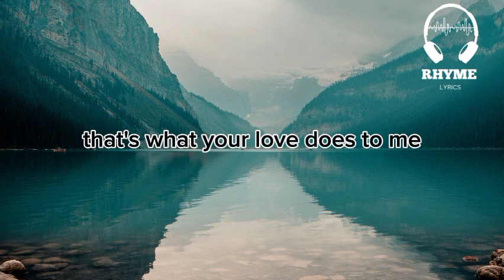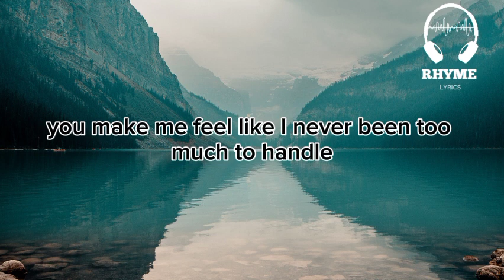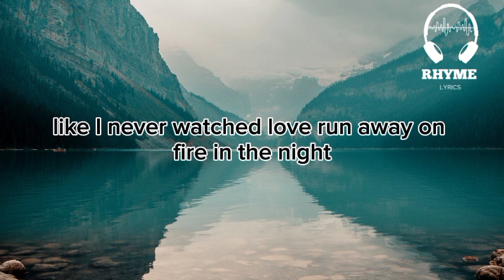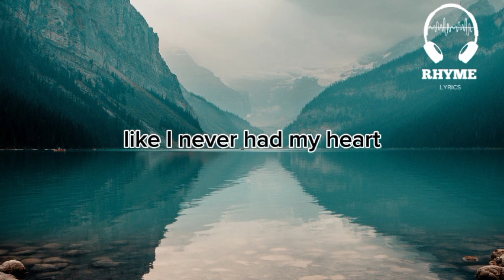Diplo, Jessie Murph & Polo G - Heartbroken Lyrics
Diplo, Jessie Murph & Polo G - Heartbroken

Heartbroken is a country-trap song about the pain of heartbreak. The song features the vocals of Jessie Murph, a rising country star known for her powerful voice and emotional lyrics. Polo G adds his own unique style to the song, delivering a raw and honest performance about the struggles of love and loss.

The song begins with a simple guitar riff, which sets the tone for the mournful atmosphere of the track. Murph's vocals enter, and she sings about the pain of losing someone she loves. She compares her heartbreak to a horse that is running wild, and she expresses her sadness and regret.

Polo G's verse comes next, and he raps about his own experiences with heartbreak. He talks about the way it feels to be betrayed by someone you trust, and he expresses his anger and frustration
The song ends with a bridge in which Murph sings about the hope of finding love again. She sings about how she knows that she will never forget the person she lost, but she also knows that she can move on and find happiness again.

"Heartbroken" is a powerful and emotional song that will resonate with anyone who has ever experienced heartbreak. The song is a reminder that love is a beautiful thing, but it can also be very painful. However, even in the darkest of times, there is always hope for a new beginning.

Used to pray for a rain just to stay inside
You wouldn't believe it
Every move that I made, I was terrified
After every road I took had a bitter end
I just couldn't see it
I convinced myself tryna trust again
Would be like tryna make a river goin' upstream
Tryna make a mountain into a valley
That's what your love does to me
Like I never saw a door closin'
Like I never watched love run away on fire
In the night like a pack of wild horses
Like I never felt the tears rolling
Like I never said here's hoping
I could find me someone who's good at being real
Who could make me feel wide open
Like I never had my heart
Broken, broke-broke-en
Bro-bro-broken-en-en ('cause, you make me, you make me)
Broken-en-en-en-en (uh)
Feel like I never been too much to handle
Roll the dice, you know love is a gamble
Feel like I always had to pour, it's how life moves
Lost fire in yo' heart, I'm tryna re-light that candle
My Cinderella, no questionin', this shit forever
Forget the pressure, know our love hard, I'm sick of lectures
Stuck in rain storms, I could get used to this different weather
Broken pieces, that was all I had
Girl, I promise, now you all I got
Like I never had my heart broken
Broken, broke-broke-broke
Bro-bro-broken ('cause, you make me, you make me)
Broken, broke-broke-en
Bro-bro-broken
Like I never had my heart broken (like I, like I never)
Broken, broke-broke-broke
Bro-bro-broken-en-en (never had-had my)
Broken-en-en-en-en
Bro-bro-broken-en-en-en-en

Songwriters: Amy Allen / Elie Rizk / Emeric Boxall / Ilsey Juber / Jessie Murph / Taurus Bartlett / Thomas Wesley Pentz